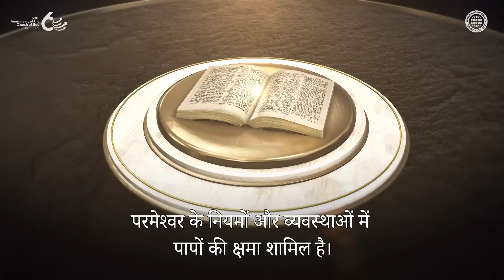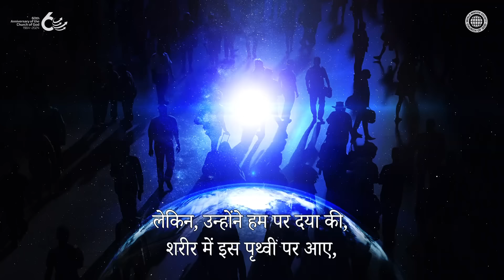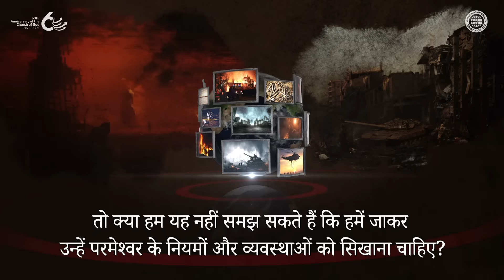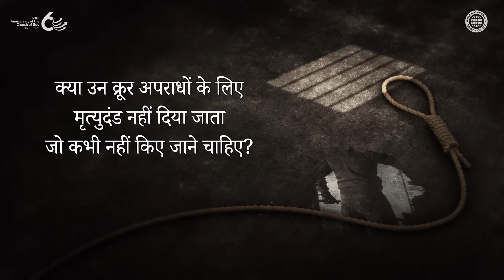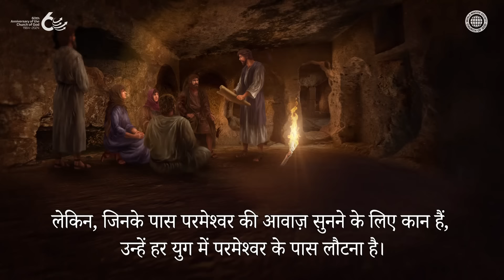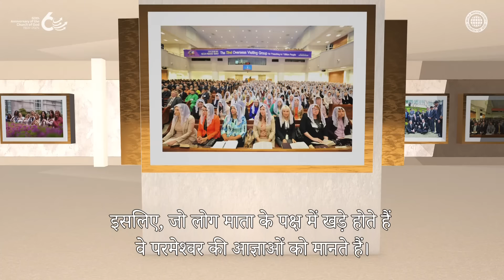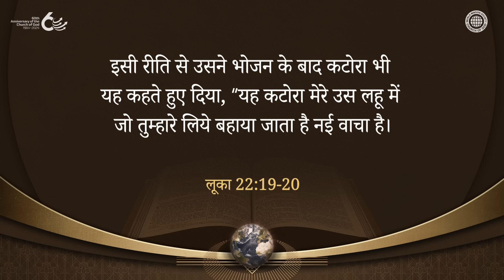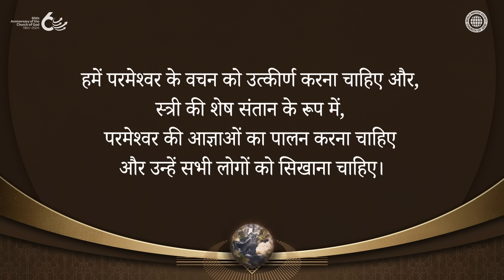परमेश्वर पृथ्वी को दण्ड देंगे | चर्च ऑफ गॉड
क्या होता है यदि हम उन आज्ञाओं का पालन नहीं करते हैं जिन्हें परमेश्वर ने मानव जाति के लिए स्थापित किया है
जिन्होंने स्वर्ग में पाप किए और नरक जाने के लिए नियत हैं?
परमेश्वर ने मानव जाति को, जिन्होंने स्वर्ग में पाप किया था और जिन्हें शरण नगर, पृथ्वी पर निष्कासित कर दिया गया था,
पापों की क्षमा प्राप्त करने और उनकी आज्ञाओं के माध्यम से स्वर्ग के राज्य में वापस जाने का मौका दिया।
दूसरी ओर, परमेश्वर का न्याय उन लोगों पर आएगा जिन्होंने वाचा को तोड़ा है और उसका तिरस्कार किया है।

चर्च ऑफ गॉड जीवन की व्यवस्था, नई वाचा का फसह मनाता है, जैसा कि मसीह आन सांग होंग जी द्वारा सिखाया गया था
केवल परमेश्वर के अनुग्रह से ही मानवजाति, जो अपने पाप के कारण मरने के लिए नियत है, अनन्त जीवन प्राप्त कर सकती है।
जब पिता के युग, पुत्र के युग और पवित्र आत्मा के युग में परमेश्वर मानव जाति को जीवन का मार्ग सिखाते हैं,
तो जो लोग सिय्योन में आते हैं और उनके वचनों पर विश्वास करते हुए जीवन का फसह मनाते हैं, वे बच जाएंगे,
लेकिन जो लोग उनके वचनों पर विश्वास नहीं करते हैं और उनका पालन नहीं करते हैं, उन्हें अंत में दण्ड दिया जाएगा।

रोमियों 6:23
क्योंकि पाप की मजदूरी तो मृत्यु है, परन्तु परमेश्वर का वरदान हमारे प्रभु मसीह यीशु में अनन्त जीवन है।

प्रकाशितवाक्य 14:12
पवित्र लोगों का धीरज इसी में है, जो परमेश्वर की आज्ञाओं को मानते और यीशु पर विश्वास रखते हैं।